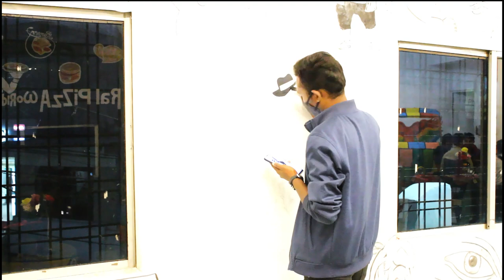Michael Jackson wall painting | Anuj kaveri 🔥🔥